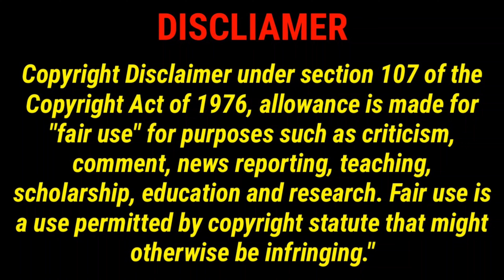PeriyaThirumozhi || 2m Pathu 8m Padhigam ”THIRIPURAM MOONRERITHAAN” Online Santhai ||Fully Practice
DivyaPrabhandham || PeriyaThirumozhi || 2m Pathu 8m Padhigam ”THIRIPURAM MOONRERITHAAN” Online Santhai  ||TAMIL || Fully Practice
இந்த Video பதிவில் நாலாயிர திவ்ய ப்ரபந்தத்தின் இரண்டாமாயிரம் ஆயிரம்  பெரிய திருமொழி என்ற பகுதியில் அமைந்துள்ளதும் திருமங்கை ஆழ்வார் அருளியதுமான 2ம் பத்து 8ம் பதிகம் “திரிபுரம் மூன்றெரித்தான்“ பதிகத்தின் சந்தை  (Online Class) சொல்லப்பட்டிருக்கின்றது.
சந்தை சொல்பவர்(Online Class Guruji)
ஆழ்வார்க்கடியான்
ஸ்ரீ,உ,வே பேரங்கியூர்
பா,ஸ்ரீனிவாசராகவாச்சாரியார் ஸ்வாமி
திருவள்ளுர்

Friends
அன்பன்
ஆழ்வார்க்கடியான்
திருஎவ்வுள்